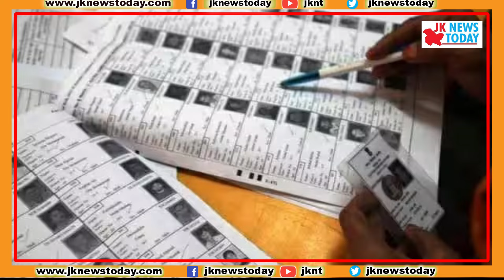86.93 lakh voters in J&K for Lok Sabha, Assembly polls | JK News Today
86.93 lakh voters in J&K for Lok Sabha, Assembly polls | JK News Today